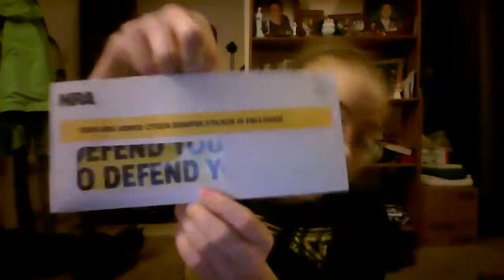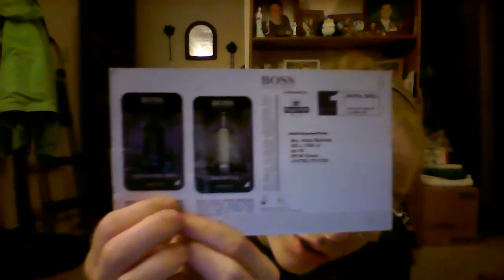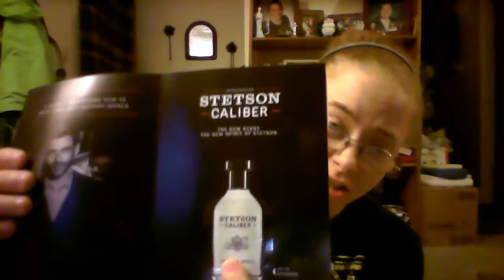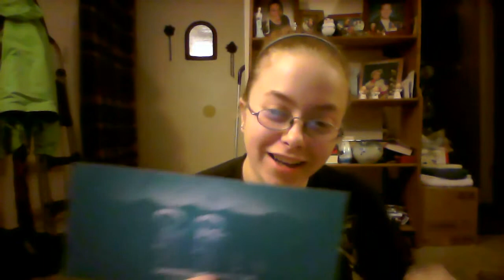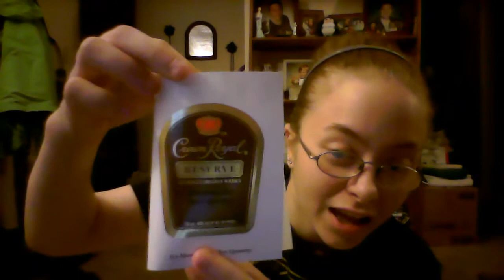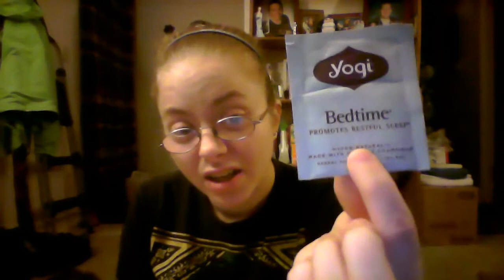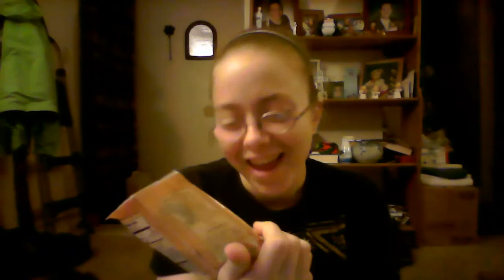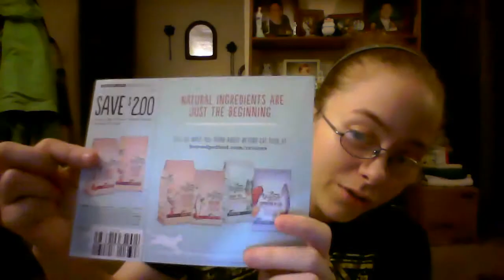freebies & free samples 10/1ish-12/4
This is my first sample video. These are some of the sites I use to get my freebies/ free samples.